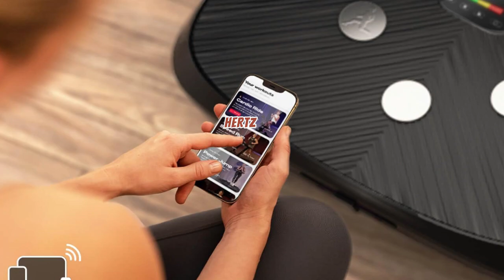Sportstech 4D Vibrationsplatte VP400 Test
Sportstech 4D Vibrationsplatte VP400 im Curved Design + Trainings-Videos, Color Touch Display, Riesen Fläche, Smart LED Technologie + Remote-Watch, Trainingsbänder, Übungsposter & Schutzmatte.
Die Sportstech VP400 verspricht mithilfe der innovativen 4D-Technologie ein effektives Ganzkörpertraining mit über 500 Übungsmöglichkeiten. Durch Oszillation und Vibration in Kombination bis zu 40Hz werden gezielt Muskelgruppen angesprochen.